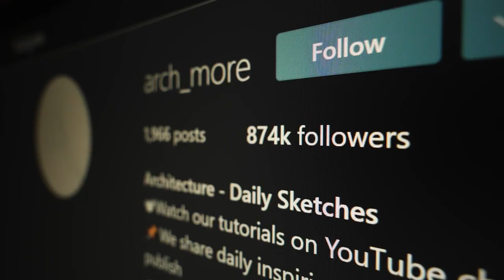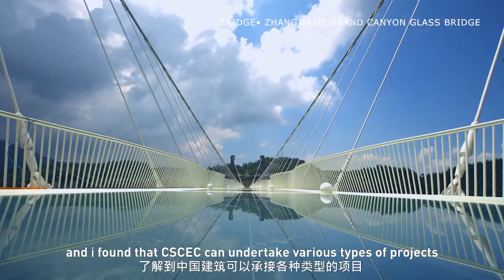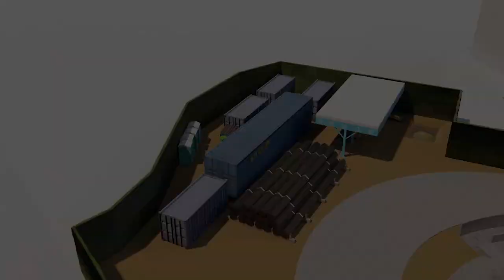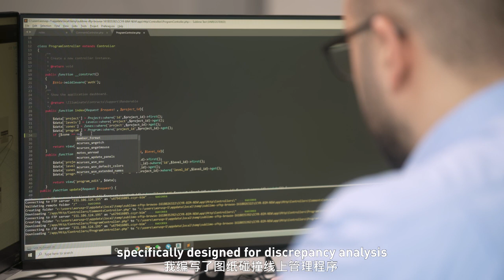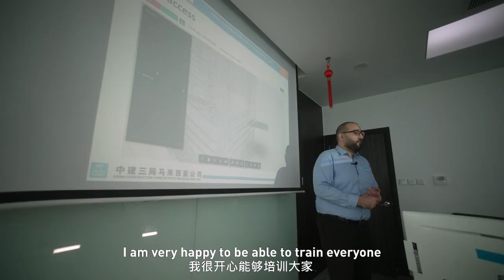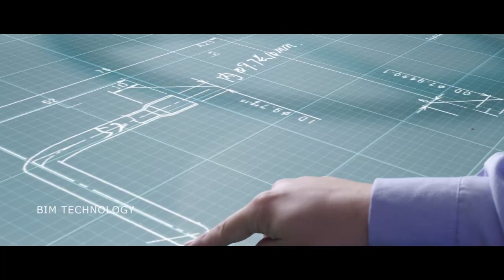Hamada and CSCEC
Hamada is an “internet celebrity” in the field of architecture with 2 million followers on social media. With his passion for technology and sharing, he joined CSCEC Malaysia in 2019 as a BIM engineer.

CSCEC has been committed to providing a platform for industry talents.